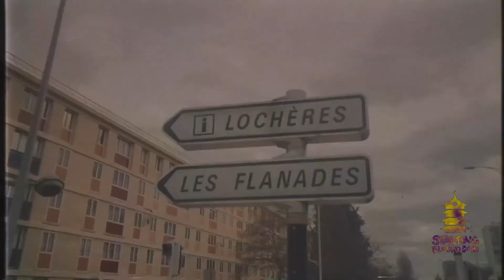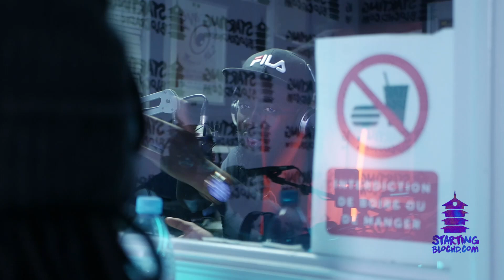#58 SKYNO rappeur de sarcelles et THA CAGE équipe de clipmaker conceptuel...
Les CLIPMAKER, les médias mènent t'ils la danse dans le game ?
Les rappeurs en tendance partagés à fond.
L'esprit HIP-HOP existe encore ?
Le CORONAVIRUS.